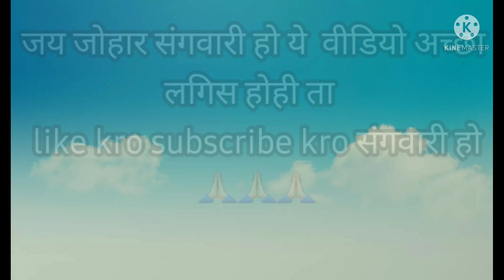सियादेवी मंदिर नारागाव बालोद chainal Vlogs Latif Dahre chainal la subscribe करो संगवारी हो 🙏🙏🙏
chainal Vlogs Latif dahre
जय जोहार जय छत्तीसगढ़